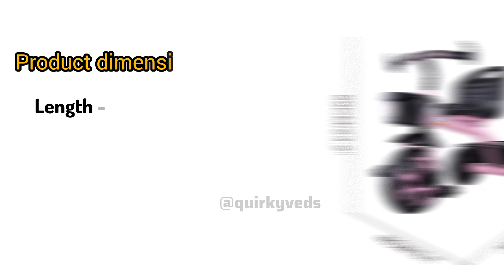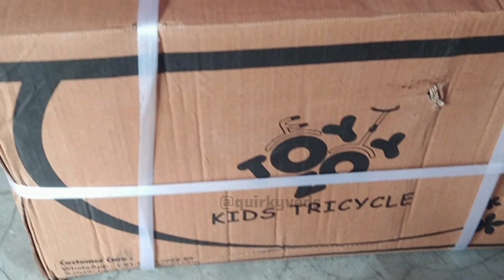Unboxing of new tricycle🚲😍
Musician: LiQWYD

Unboxing Toddler's Tricycle

Hey everyone 🙋‍♀️🙋‍♀️

In today's exciting video, I am thrilled to share with you the unboxing and assembly of the perfect tricycle for my beloved toddler. I recently ordered this amazing tricycle from Amazon, and I couldn't wait to see all the features and surprises it has in store for us.

Join me as we embark on this unboxing adventure, where we'll explore the packaging, the contents, and the overall quality of this tricycle designed specifically for little ones. We'll dive into every detail, from the vibrant colors to the sturdy construction, ensuring that it meets all the safety standards for my precious child.

Throughout the unboxing process, I'll provide you with my genuine first impressions, sharing my excitement and thoughts on this highly anticipated purchase. From the moment we open the package, we'll discover the tricycle's various components, including the handlebars, wheels, seat, and other special features that make it perfect for my toddler's age and stage of development.

As I carefully assemble the tricycle, I'll guide you through each step, highlighting any unique features or instructions provided in the package. We'll discuss the ease of assembly and see how user-friendly it is, providing you with valuable insights if you're considering a similar tricycle for your little one.

Once the tricycle is fully assembled, we'll take a closer look at its design elements, such as adjustable seat positions, safety features like harnesses or seat belts, and any extra accessories that enhance the overall riding experience. I'll also share my thoughts on the tricycle's overall durability and how it caters to my toddler's comfort and enjoyment.

Join me on this unboxing journey as we unveil the perfect tricycle for my little one, purchased conveniently from Amazon. Let's get this unboxing adventure started together!

The Toyzoy Roadster Kid's tricycle - It is designed with a retro look, and it's low center of gravity makes it easy to ride and perfect for young riders.

Stylish Looks - This kids tricycle looks stylish in the vibrant colours and is truly lovable.

Comfortable -  The seating is comfier and your child can enjoy ride for a long time without getting tired

2 STORAGE BASKETS  - The tricycle is equipped with storage basket both at the end as well as at the back to keep child's essentials

ASSEMBLY REQUIRED : This tricycle bike comes ready to be assembled, and is recommended for children, ages 2 to 4 years old

👉Product details
Brand  -  Toyzoy
Material  -  Plastic
Size  - Large
Sub Brand - Toyzoy